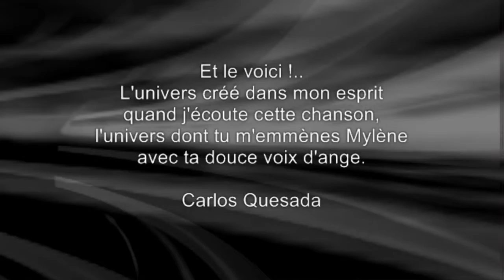Mylène Farmer - Et si vieillir m'était conté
Cover de Myléne Farmer